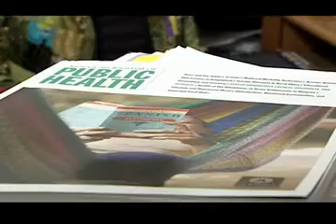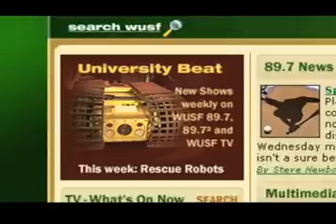Nature vs. Nurture Study UNIVERSITY BEAT from WUSF 11/10/2008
USF is joining the ranks of Yale, Johns Hopkins and UCLA by taking part in the National Institute of Healths three-point-two billion dollar National Childrens Study.
The study will follow 100-thousand children around the country from before birth to the age of 21 to see the effect the interaction of genes and the environment has on their health.